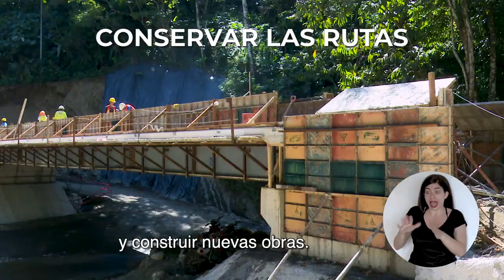CADENA NACIONAL - Costa Rica invierte en Infraestructura Pública